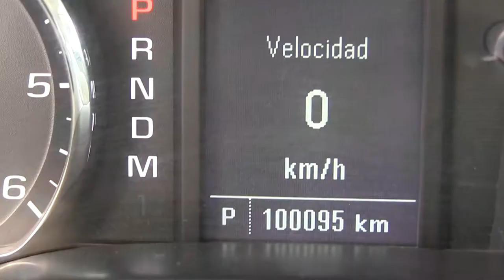Chevrolet / Silverado / 2015 / g431811